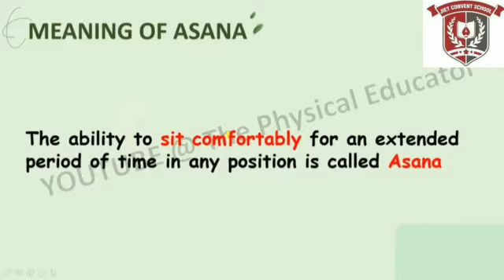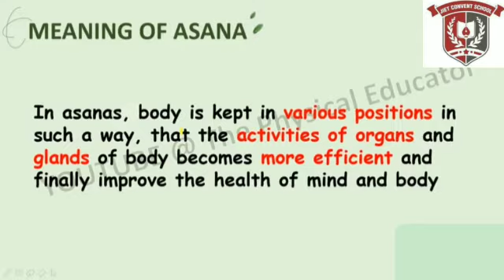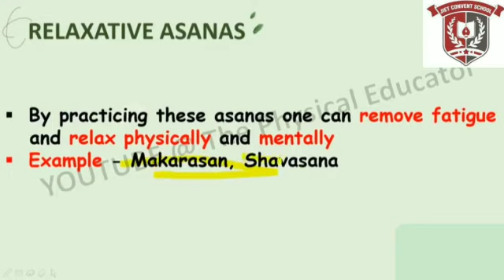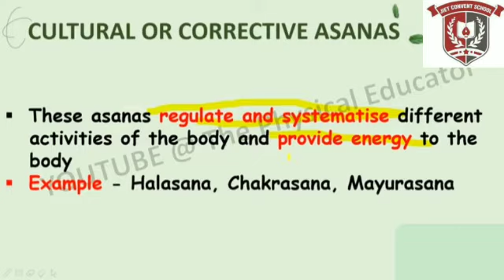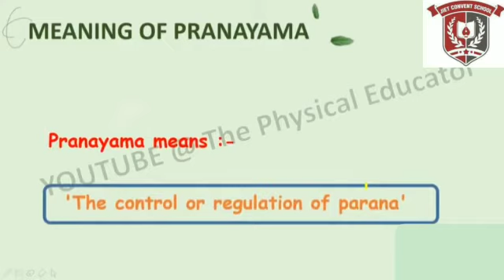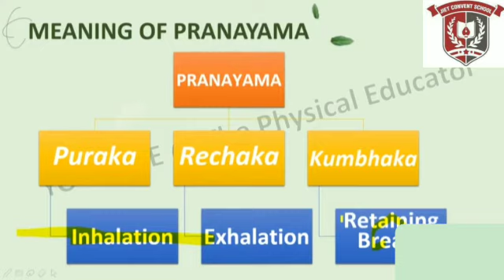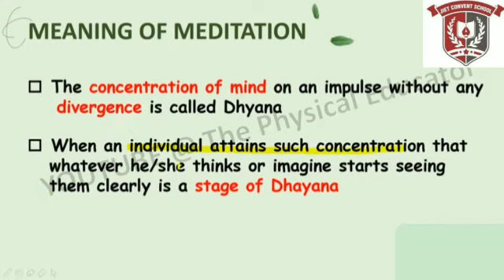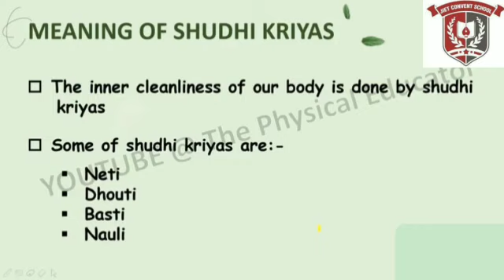JIET CONVENT SCHOOL CLASS- 11TH, SUBJECT- PHYSICAL EDUCATION TOPIC- YOGA PART- 2